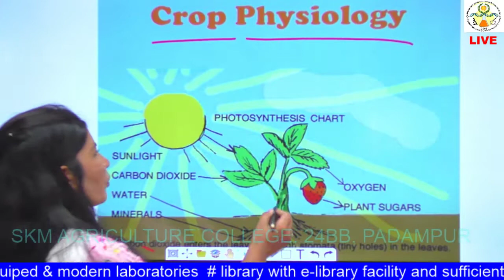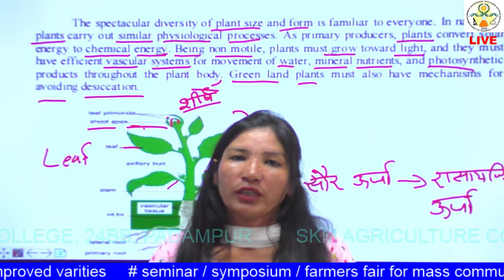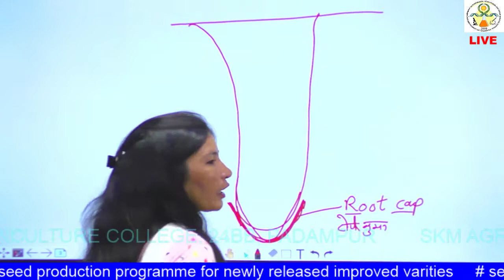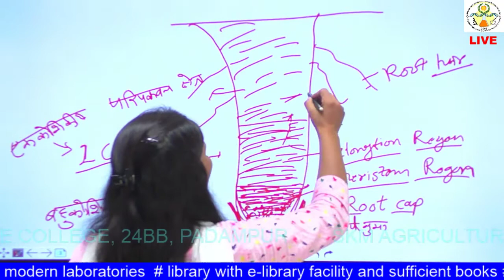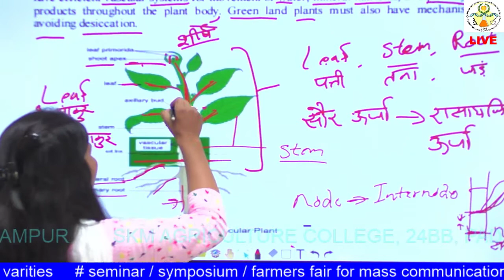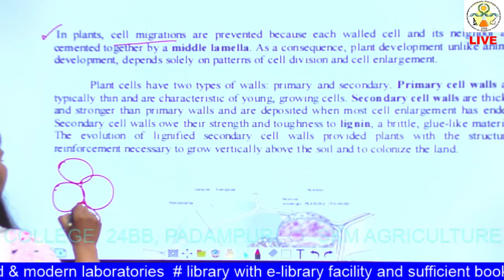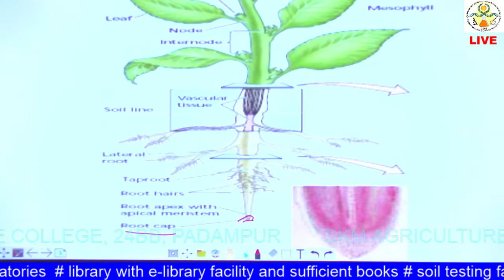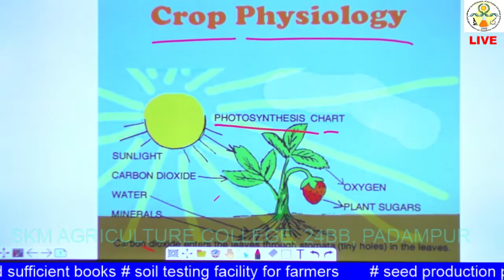PPHYS:121 Lecture - 2 Introductory Physiology